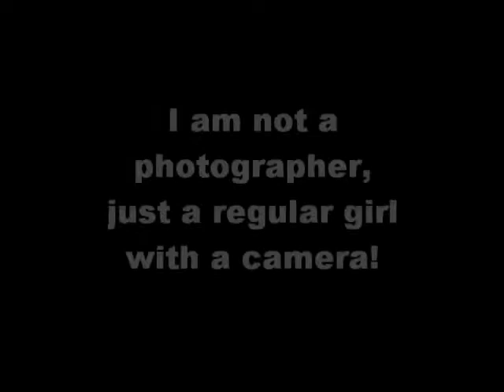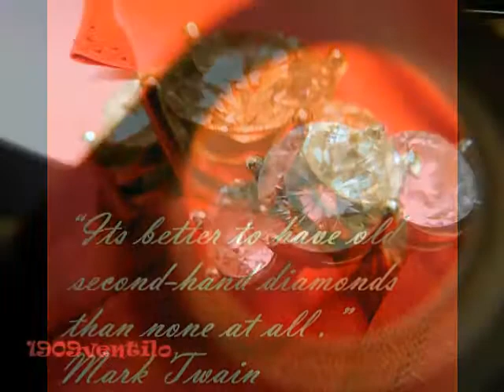Why do people sell on the Internet?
OnlineAuction.com